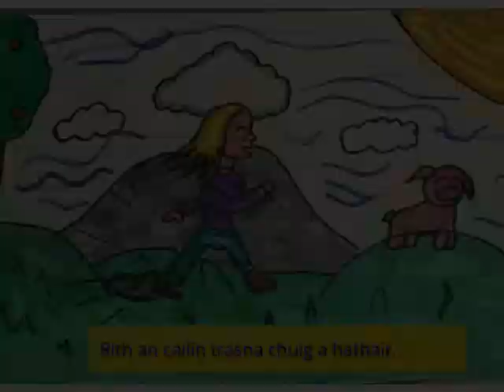An Banbh Caillte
Mr Gleeson’s 5th class wrote, illustrated and narrated picture books as Gaeilge for our younger classes to enjoy! 😃